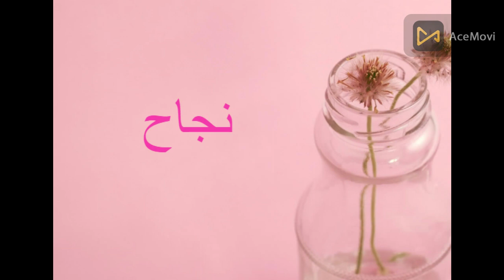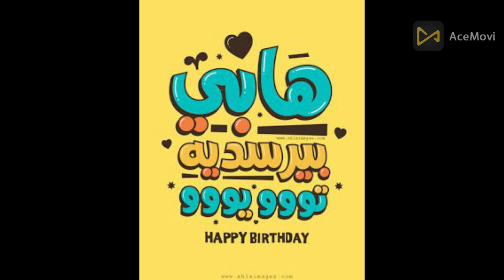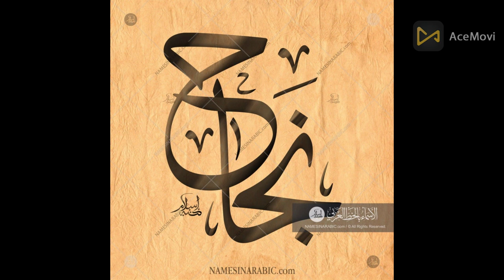موصفات حاملة اسم (نجاح ) _من تصميمي +عيد ميلاد سعيد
شہكُہرا لہكُہم اعہزائيہ عہلہي الہمشہاهدة ودمتہم فُہيہ رعہايہة الہلہه وحہفُہظه